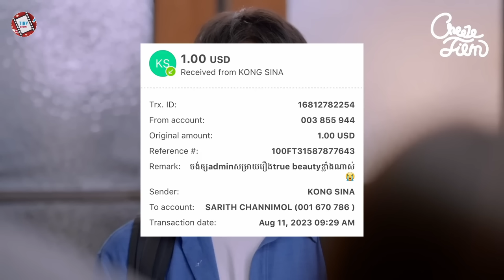បុរសកំពូលសំណាងលើលោក មានប្រពន្ធម្តងបី | Movie review | សម្រាយរឿងកូរ៉េ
📍Location of My beauty station shop
សាខាសន្ធរម៉ុក: ផ្លូវកម្ពុជាក្រោម ផ្ទះ B05 ទល់មុខ Machi Machi Milk tea

សាខាបឹងកេងកង : បឹងកេងកង់ 1 ផ្លូវ 310 ផ្ទះ 40B ទល់មុខសាលាអន្តរជាតិ Texas

សាខាសែនសុខ :
សង្កាត់ភ្នំពេញថ្មី បូរីជុីមម៉ុង ផ្លូវមុងរិទ្ធី ផ្លូវ 1015 ផ្ទះលេខ 139 Shop House

My sister

Aired: Mar 14, 2023 - May 29, 2023